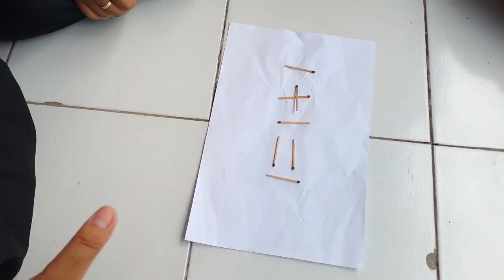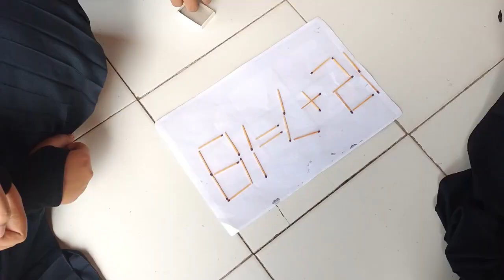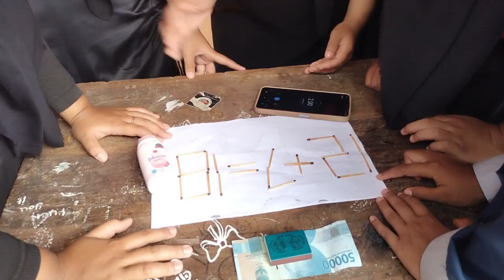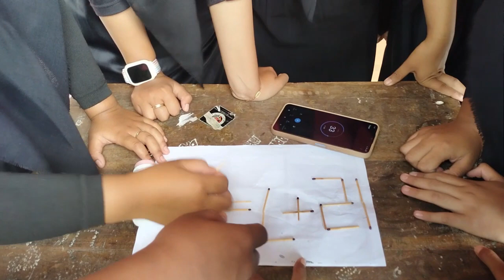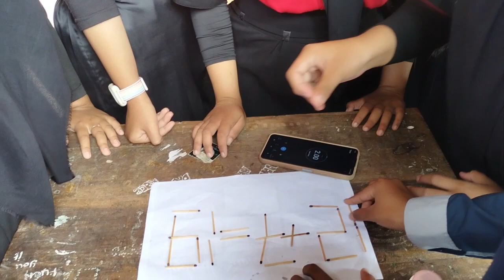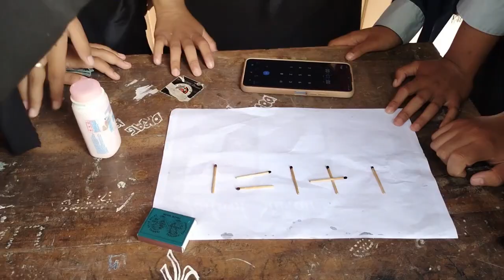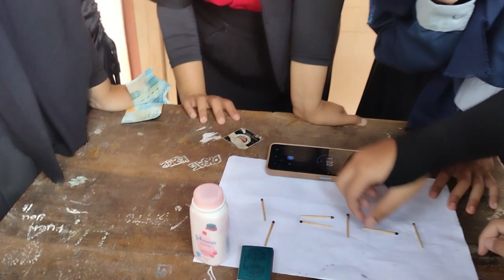TEKA TEKI KREATIF MENGASAH OTAK LUCU BIKIN NGAKAK